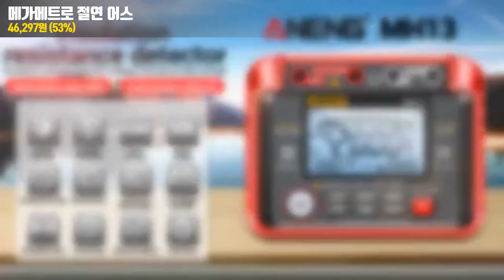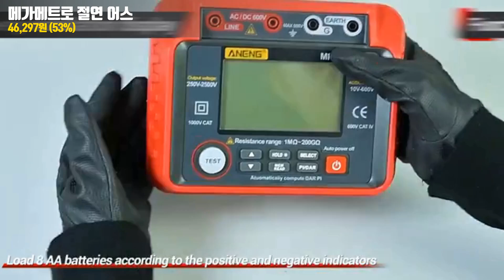알리익스프레스 지금 안사면 정말 후회하는 가성비 자동차 용품 TOP 3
00:00 지금 안사면 급후회 보장해요! 알리추천자동차용품

00:06 무선 고압 세차 물총

00:37 메가메트로 절연 어스

01:09 테슬라 모델 3 Y 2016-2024 카플레이